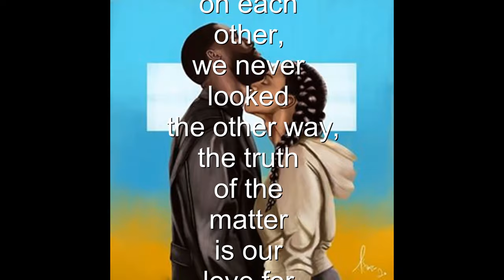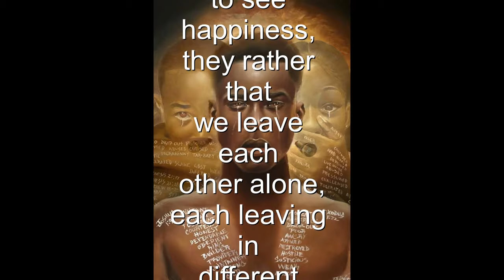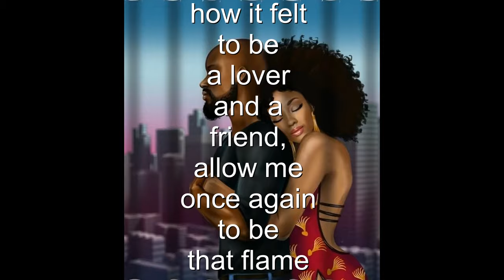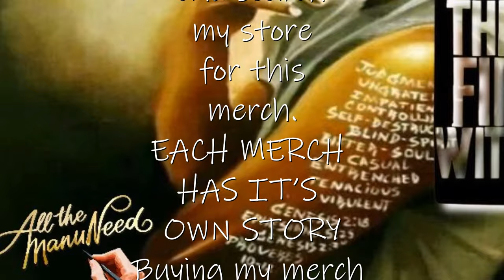The Fire Within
The Fire Within is a story about allowing others to come into your relationship. Taking relationship advice from other could be dangerous for a healthy relationship. There are those that don't like to others happy. Misery seems to enjoy company. When they finally get you in a place of sadness, then they are gone.